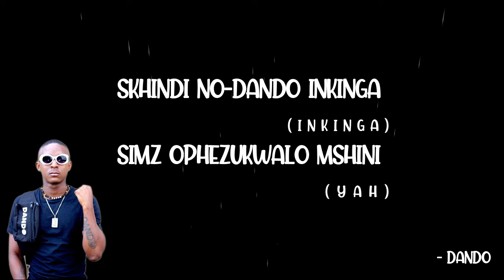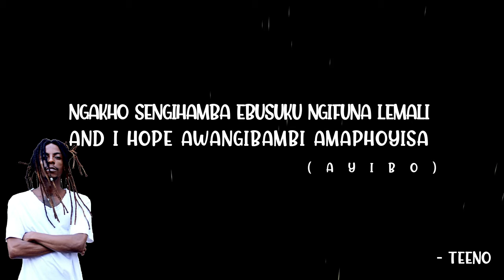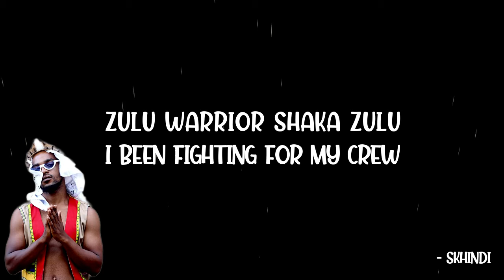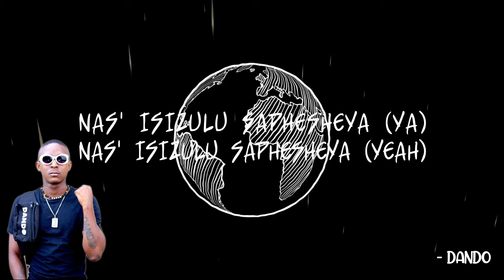Dando - IsiZulu Saphesheya (ft Teeno & Skhindi) [Official Lyric Video]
Nasi IsiZulu Saphesheya lyrics to help you understand this unique style of Hip hop better!!

Dando - IsiZulu Saphesheya (ft Teeno & Skhindi)[Lyrics]